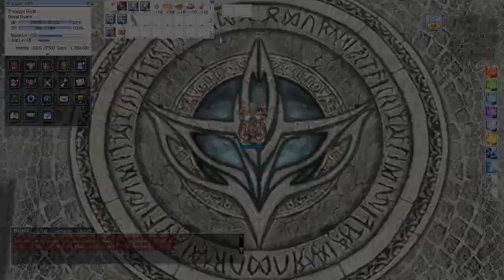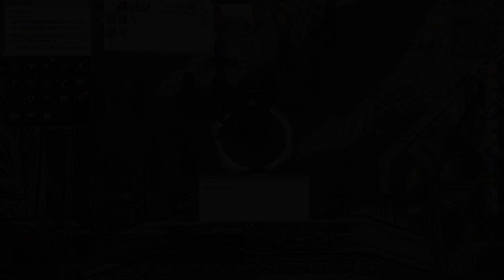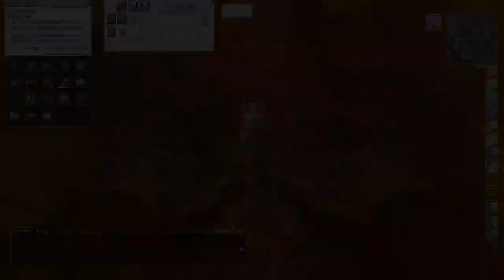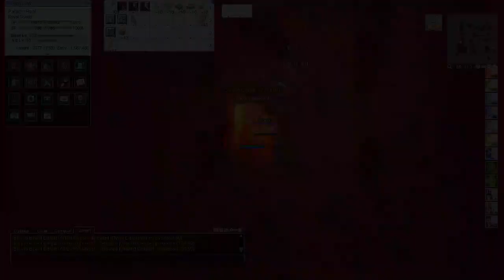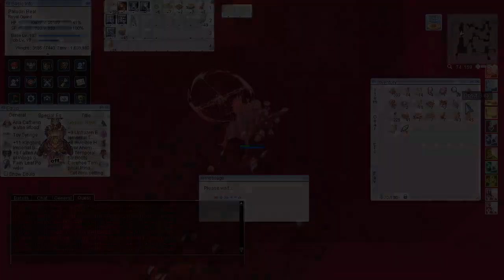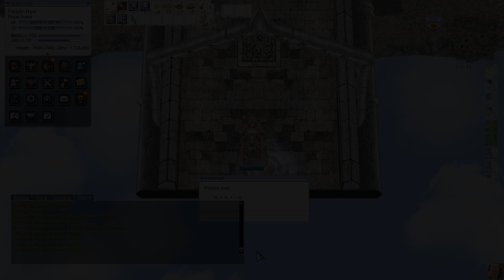iRO Chaos - RG 102 - Cannon Spear